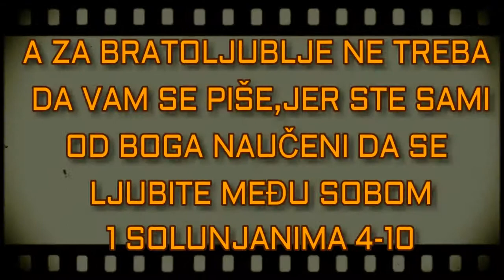BOG JE LJUBAV REKE ŽIVE VODE POTECITE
1 Dalje, braćo, molimo vas i savetujemo u Hristu Isusu, kao što primiste od nas, kako vam treba živeti i ugađati Bogu, kao što živite, da bivate sve izobilniji.
Kol. 1:10

2 Jer znate kakve vam zapovesti dadosmo kroz Gospoda Isusa.

3 Jer je ovo volja Božija, svetost vaša, da se čuvate od kurvarstva,
Rim. 12:2, 1 Kor. 6:13, Ef. 5:17

4 I svaki od vas da zna držati svoj sud u svetinji i u časti,
1 Sam. 21:4, Rim. 6:19, 1 Kor. 6:18

5 A ne u slasti želja, kao i neznabošci, koji ne poznaju Boga;
Gal. 4:8, Ef. 2:12

6 I da ne prestupate i zakidate u stvari brata svog; jer će Gospod pokajati sve to, kao što vam i pre kazasmo i posvedočismo.
3 Moj. 19:11

7 Jer Bog nas ne dozva na nečistotu, nego u svetost.
3 Moj. 11:44

8 Koji dakle odbacuje, ne odbacuje čoveka nego Boga, koji je dao Svetog Duha svog u vas.
Lk. 10:16, 1 Jn. 3:24

9 A za bratoljublje ne treba da vam se piše, jer ste sami od Boga naučeni da se ljubite među sobom,
Jer. 31:34, Jn. 6:45, Jn. 13:34

10 Jer to činite sa svom braćom po celoj Makedoniji. Ali vas molimo, braćo, da još izobilnije činite,

11 I da se ljubazno starate da ste mirni, i da gledate svoj posao, i da radite svojim rukama, kao što vam zapovedismo;
1 Kor. 7:20

12 Da se vladate pošteno prema onima što su napolju, i da od njih ništa ne potrebujete.

13 Neću vam pak zatajiti, braćo, za one koji su umrli, da ne žalite kao i ostali koji nemaju nadu;
3 Moj. 19:28, 5 Moj. 14:1, 2 Sam. 12:20

14 Jer ako verujemo da Isus umre i vaskrse, tako će Bog i one koji su umrli u Isusu dovesti s Njim.
1 Kor. 15:13

15 Jer vam ovo kazujemo rečju Gospodnjom da mi koji živimo i ostanemo za dolazak Gospodnji, nećemo preteći onih koji su pomrli.
1 Car. 13:17

16 Jer će sam Gospod sa zapovešću, sa glasom Arhanđelovim, i s trubom Božjom sići s neba; i mrtvi u Hristu vaskrsnuće najpre;
Jov 14:15, Mt. 20:8, Mt. 24:30, Mt. 24:31, Dela 1:11, Otk. 20:6

17 A potom mi živi koji smo ostali, zajedno s njima bićemo uzeti u oblake na susret Gospodu na nebo, i tako ćemo svagda s Gospodom biti.
Jn. 12:26, Dela 1:9, 2 Sol. 2:2, Otk. 11:12, Otk. 21:3

18 Tako utešavajte jedan drugog ovim rečima.